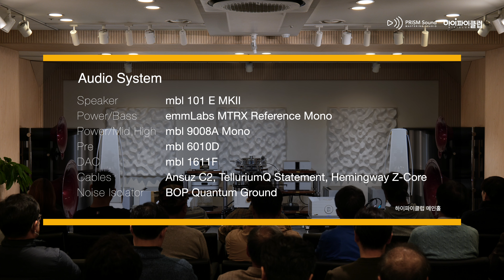[고음질 음원] Tchaikovsky: Symphony No.6, Teodor Currentzis [mbl 101 E MKII, mbl 9008A, emmLabs MTRX]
오디오 시스템
Speaker : mbl 101 E MKII
Power/Bass : emmLabs MTRX Reference Mono
Power/Mid,High : mbl 9008A Mono
Pre : mbl 6010D
DAC : mbl 1611F
Cables : Ansuz C2, TelluriumQ Statement, Hemingway Z-Core
Noise Isolator : BOP Quantum Ground

녹음장비
Mic : DPA 4011A Stereo Pair
Mic Pre. : AMS NEVE 1073 DPA
Recorder : Steinberg AXR4T 32bit/384kHz
* Recorded by BAEK SEONGHO at PRISMSOUND